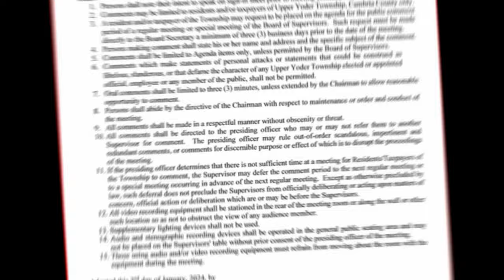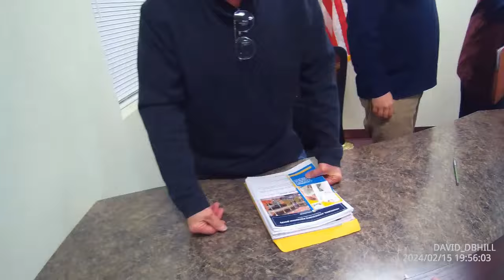Upper Yoder Township Supervisors Meeting Feb 15 2024 First Amendment Fail, Tossed for a Bodycam